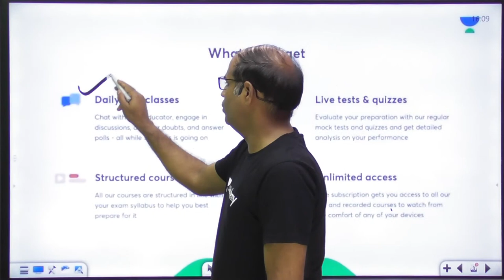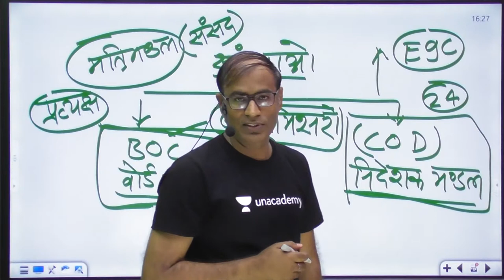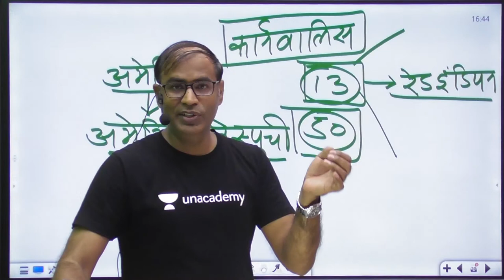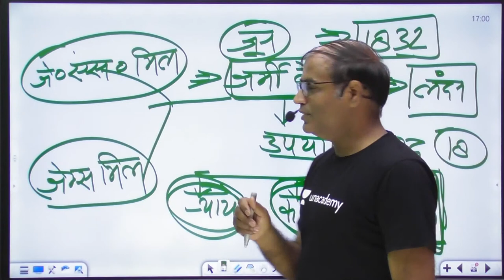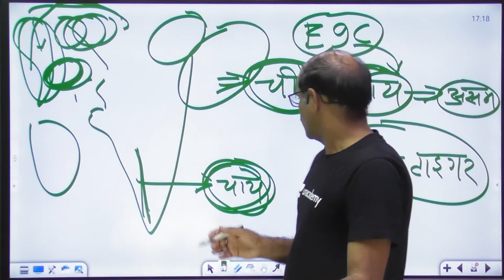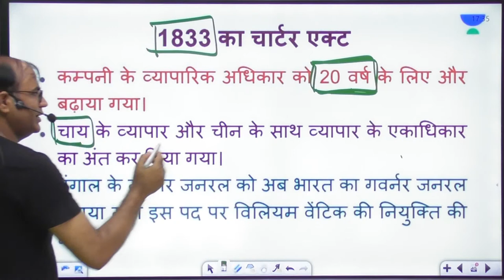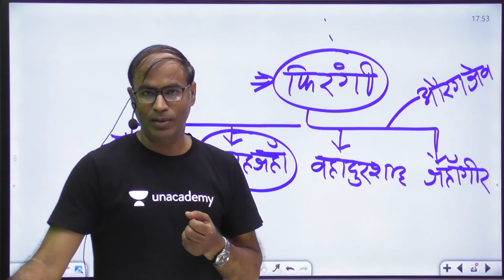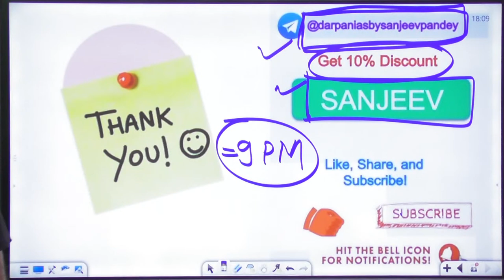Lecture 2 | फटाफट प्रीलिम्स एक्सप्रेस 2021 | भारतीय राजव्यवस्था और शासन | Sanjeev Pandey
Sanjeev Pandey will be conducting this session on भारतीय राजव्यवस्था और शासन for फटाफट प्रीलिम्स एक्सप्रेस 2021 by Sanjeev Pandey and it is a critical UPSC CSE topic that is a part of Indian Art and culture. The session is entirely in the Hindi language and is extremely important for Hindi medium students who are preparing for competitive exams like UPSC CSE. This is a high yield series for UPSC CSE Mains  2020/21/2022/2023 Hindi IAS.

Unacademy Subscription Benefits:
1. Learn from your favourite teacher
2. Dedicated DOUBT sessions
3. One Subscription, Unlimited Access
4. Real-time interaction with Teachers
5. You can ask doubts in the live class
6. Limited students
7. Download the videos & watch offline